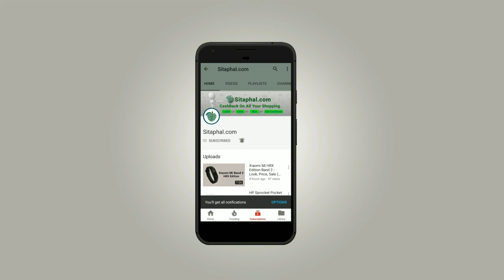How to check my Bsnl broadband plan 2018?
Go through the link to check BSNL Broadband Plan.